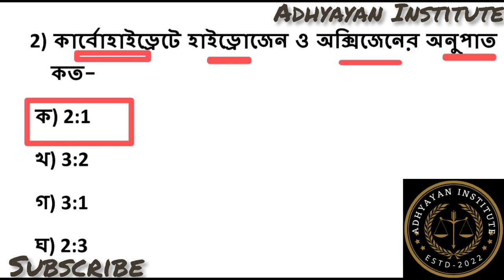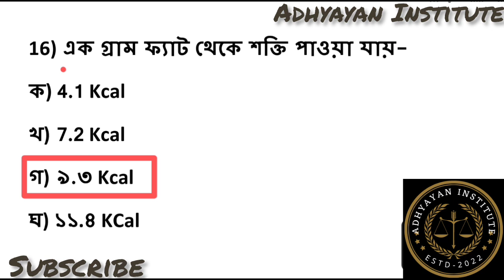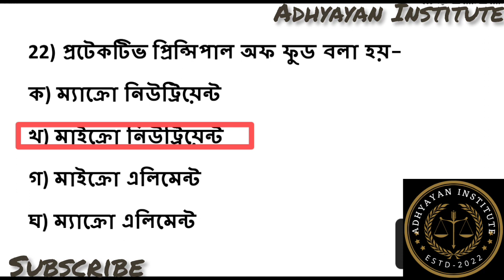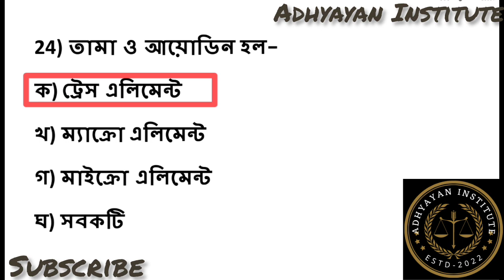TERGET WB TET-2023//ADHYAYAN INSTITUTE//EVS//পরিবেশ বিদ্যার বাছাই করা ২৫+ প্রশ্নোত্তর।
Video link:
পরিবেশ বিদ্যা
vlog vlogs blog
Shiksha
25+ MCQ
PDF file in Telegram Channel Daily